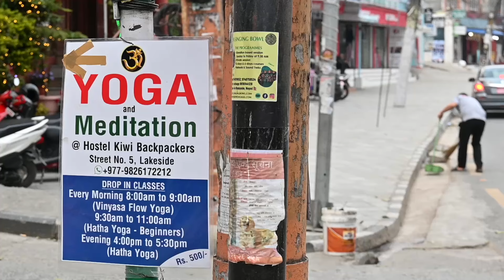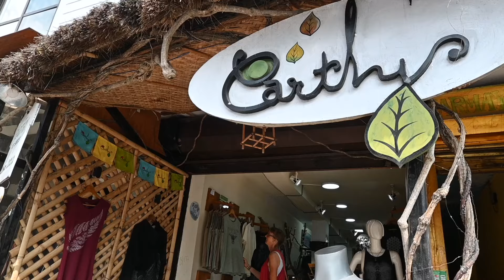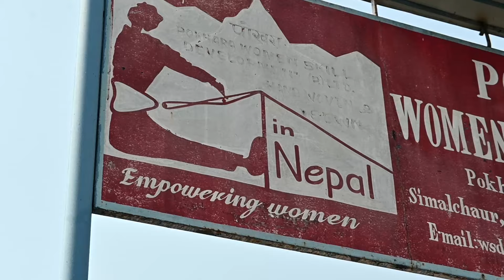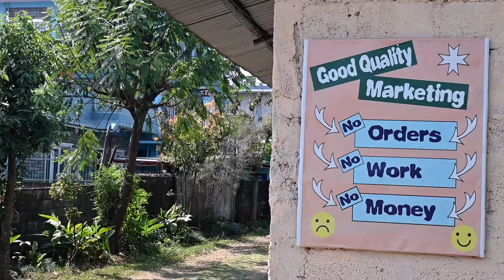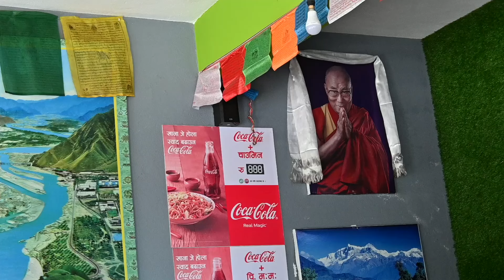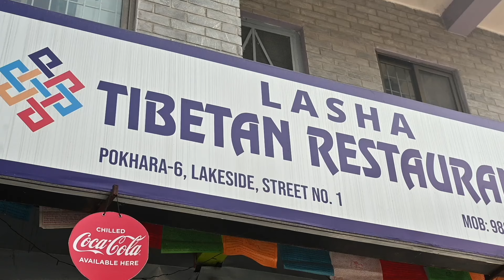Is Pokhara Still Worth Visiting? | Van Life Nepal | The Hippie Trail #64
It has been 16 years since we last visited Pokhara.
Is it still worth a visit? According to many of our followers, yes, many still recommend a visit to Pokhara!
The showpiece of Pokhara is of course the Fewa Lake, but for us personally a visit to the Women's Skill Development Organisation is also not to be missed!
We take a lot of time to explore Pokhara, so one vlog is not enough to show everything.

Enjoy this one and... be kind, always!

The music in this episode:

Pokettoni - Sugoi
Odd Sensibility - Jules Gaia
Good Things Will Come Eventually - DJ DENZ The Rooster
Imagination Celebration - Ryan James Carr
Roses On My Mind - Ryan James Carr
Timeless Clouds - Luwaks
Amanecer - El Neon

OUR GEAR

GoPro Hero8 Black
GoPro Media Mod for Hero8 Black
GoPro Shorty
GoPro Rechargeable Battery
GoPro Casey
GoPro Dual Battery Charger
Nikon Z fc
Rode VideoMicro
GorillaPod 1K Stand
Samsung S10
DJI Mini 2

We’re An and Yves, a Belgian couple who share a passion for travel en adventure.
Over the years we took a couple of gap years on different occasions and right now we're travelling the hippie trail, which started on January 1 2023!

As said this is not our first travel experience but three years ago we started sharing our stories on YouTube and Instagram. There has to be a first time for everything!

Our goal is to inspire you to follow your passion (big or small) and to see and experience the world with your own eyes.
By sharing our stories we hope we can inspire one another on their own journeys.

0:00 Intro
1:00 Preparing Belgian Beer Stew
2:14 First Impression of Pokhara
4:58 Women's Skills Development Organisation
9:03 Boatride on Fewa Lake
12:46 Shopping in Pokhara
15:11 Tibetan Breakfast
17:48 Sundowner @ Lakeside